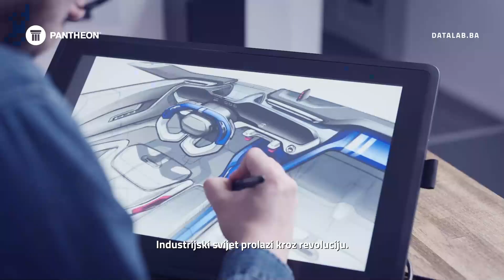PANTHEON Manufacture za optimizaciju proizvodnje I BA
PANTHEON Manufacture je program za upravljanje proizvodnjom koji će vam pomoći da sveobuhvatno i učinkovito upravljate procesima preduzeća. Uz programom pratite i optimizirate cijeli put proizvoda od sirovina i poluproizvoda do gotovog proizvoda. Poslovno-informacioni sistem koji povezuje i nadograđuje sve aspekte Vaše preduzeća osigurava da proizvodnja, poslovni procesi i zaposlenici funkcioniraju kao nepobjediva cjelina.

Optimizirajte proizvodne procese i povećajte dobit!

Kontaktirajte nas:
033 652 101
datalab.ba